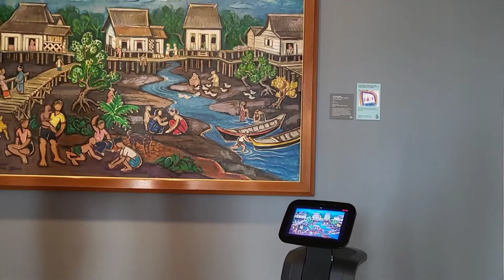Robot Tour Guide introduced at a Singapore art gallery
Watch how the intelligent robot tour guide temi enhances the visitor experience at an art gallery. the National Gallery of Singapore. As an smart robot tour guide, temi walks visitors through with its contextual videos, graphics and insightful explanations.